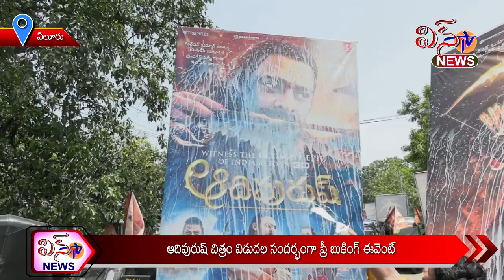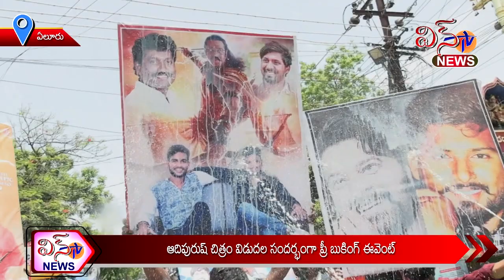ఏలూరు - ఆదిపురుష్ చిత్రం విడుదల సందర్బంగా ప్రీ బుకింగ్ ఈవెంట్